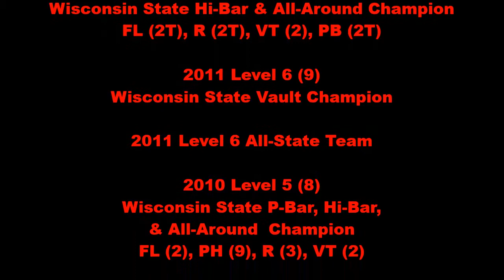2015-02-06 Iceberg -Evan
Evan Van Aacken is a Level 9 gymnast at Swiss Turners Gymnastics in Milwaukee, WI and Oshkosh Gymnastics Center in Wisconsin.

2014 Level 8 JO Nationals VT (27), PB (5), AA (37); Event Finals: VT (31T), PB (34), AA (45)
2014 Level 8 Region IV Vault and Hi-Bar Champion; FL (7), PH (6T), R (5), VT (1T), PB (2), HB (1T), AA (2)
2014 Level 8 State Champion: Hi-Bar and All-Around; FL (2), PH (4), R (3),VT (2), PB (2)
2013 Level 7 Region IV: FL (3), PH (5), R (19), VT (6), PB (8), HB (6), AA (5)
2013 Level 7 State Champion: Floor and P-Bars; Pommel (6), Rings (11), Vault (2T), Hi-Bars (2), All-Around (2).
2012 Level 6 State Champion: H-Bar and All-Around; Floor (2T), Rings (2T), Vault (2), P-Bars (2T).
2011 Level 5 State Champion: Vault.
Wisconsin All-State Team Level 5 2010 & Level 6 2011.
2010 level 5 State Champion: P-Bars, H-Bar, and All-Around; Floor (2), Rings (3), Vault (2).
[USAG - Oshkosh Gymnastics Center, Level 9, Competitive Age: 13]